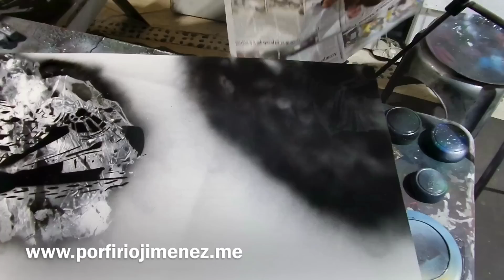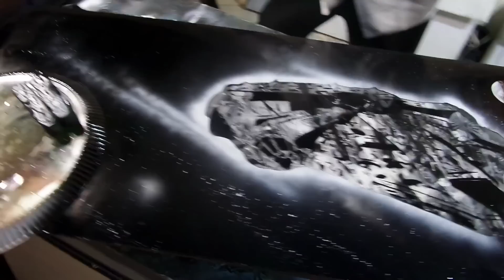Darth Vader and the millennium falcon spray paint art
Spray paint art tutorial by Porfirio Jimenez C.2017
This channel is dedicated for all spray paint art lovers
So here is my website just in case
Thank you very much my friend!!
Muchas gracias!